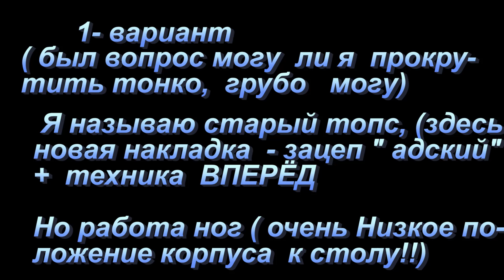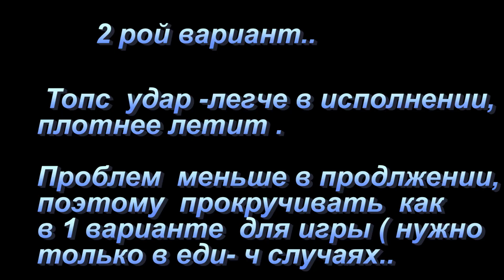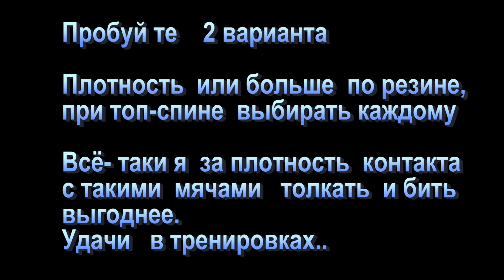Heaviest top-spin или топ-спин по резине а может поплотнее до доски?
Техника вариантов топса  1- вариант сильное вращенье
2-плотность  контакта + slow mo 480  ,что важнее любителям